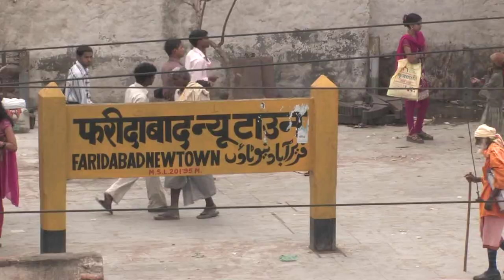Backyard Production in Faridabad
Faridabad/India, June 2009 - In a so-called industrial village of Faridabad parts for TATA and Maruti-Suzuki are beeing produced. The automobile industry deliberately combines development with under-development by producing simultaneously in hi-tech factories and in backyards rat-shops . Here people are forced to work without protection and are waged below the mimimum standards.

team: KanalB
More videos on class struggles around the world: